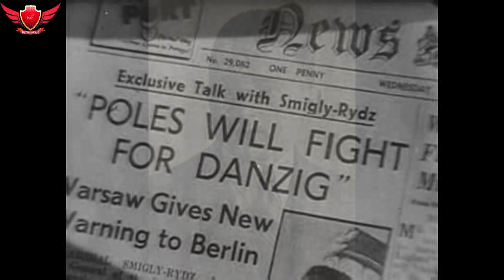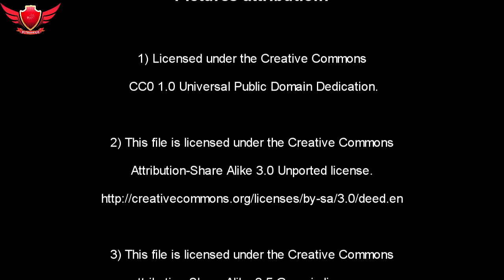Enigma - The True Story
The original Enigma device was developed by a German engineer named Arthur Scherbius and was patented in 1918 during the World War I. It was a commercial device available by mail order to anyone who wanted to buy it. Although Scherbius and his partner E. Richard Ritter approached the German government, no secret agency showed interest in their machine. During the following years, several improvements were implemented and Enigma became well known in Europe, Asia and United States, being legally sold in many countries.

Pictures attributions:
This file is made available under the Creative Commons CC0 1.0 Universal Public Domain Dedication.